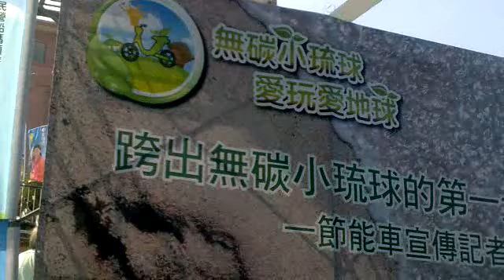曹啟鴻縣長參加小琉球電動機車宣傳